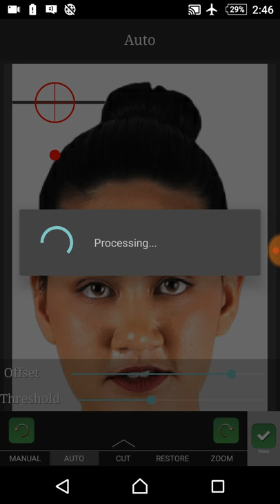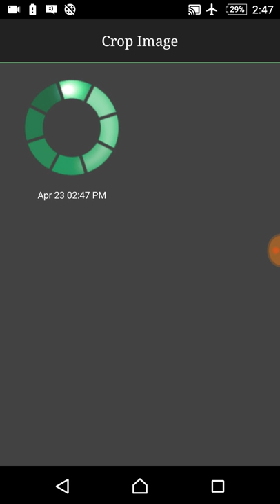Women jacket photo suit editoe